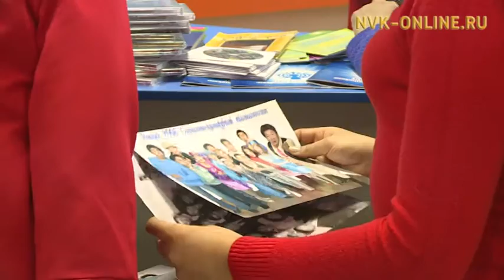Култуура уонна искусство колледжа төрүттэмитэ 80 сылын бэлиэтээтэ